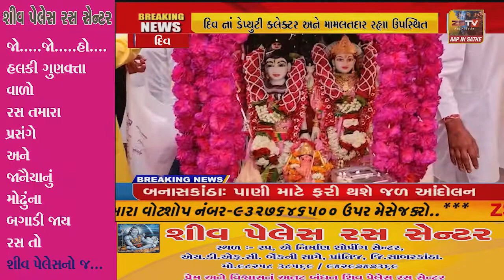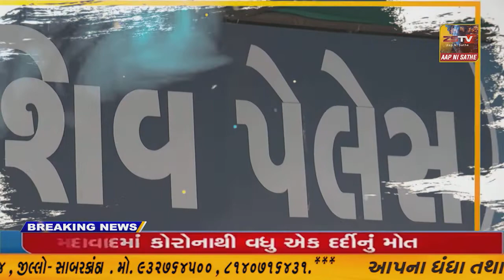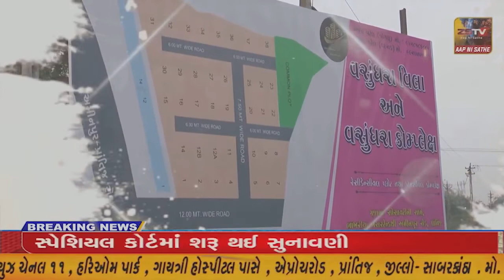દિવ નાં ઘોઘલા ખાતે શ્રી સમસ્ત જનરલ ખારવા જ્ઞાતિ દ્વારા મઢી પર્વ ની આસ્થાભેર ઉજવણી કરવામાં આવી,